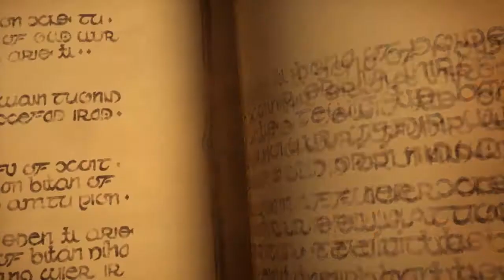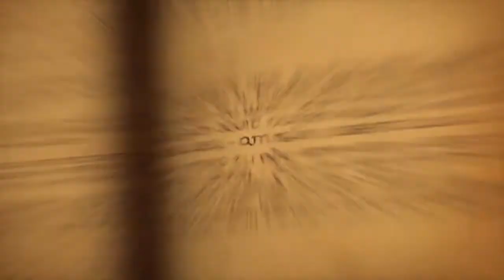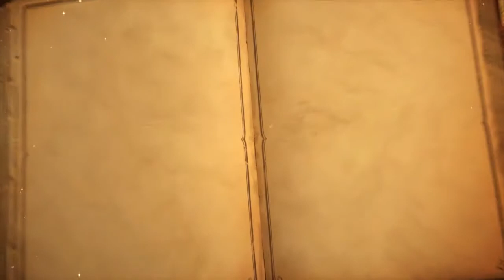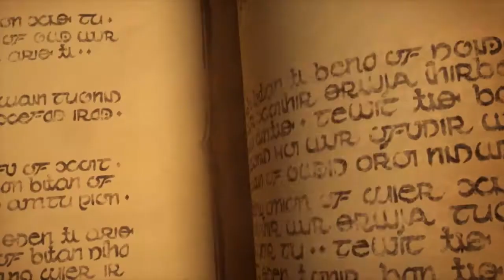Canada vs. Kazakhstan - Group F - 2017 Hearthstone Global Games - Week 10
Canada and Kazakhstan face off in Ro48 Group Stage of the 2017 Hearthstone Global Games